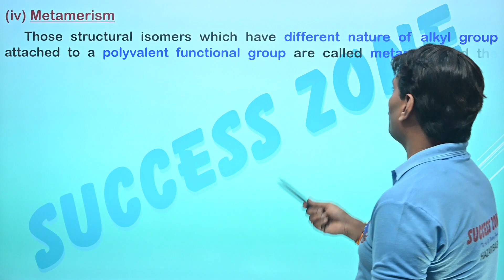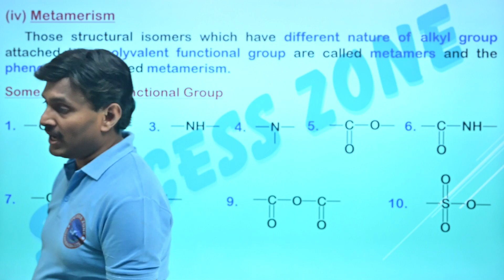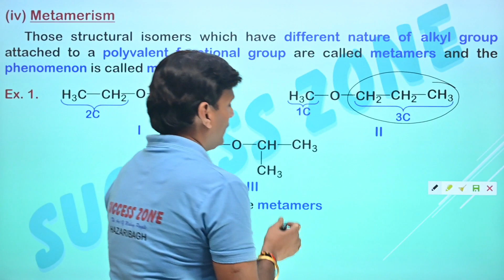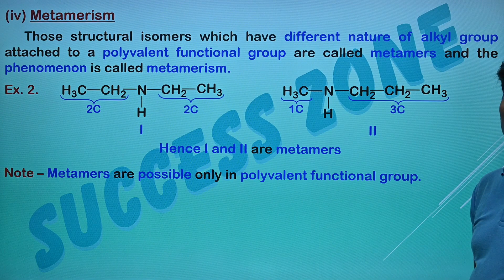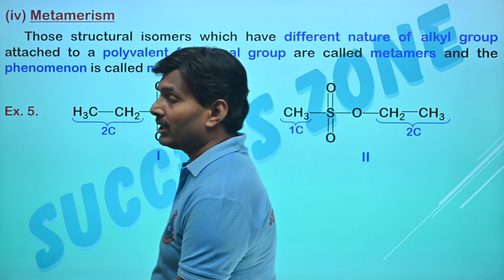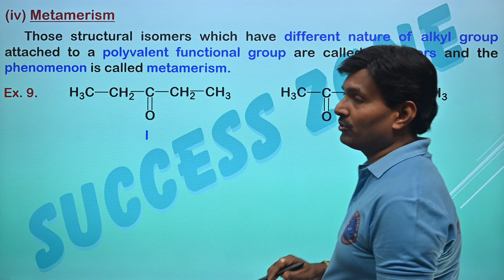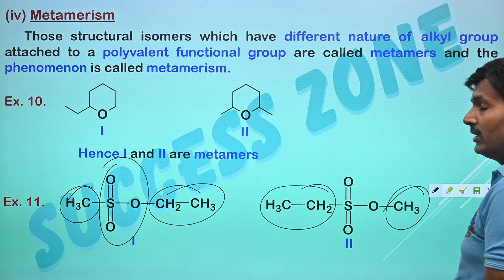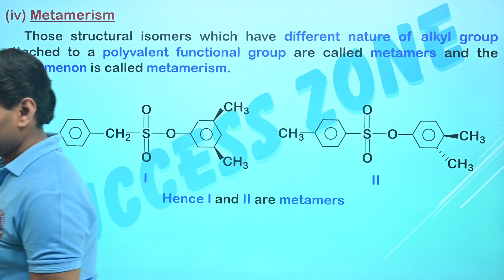Isomerism I Metamerism I Structural I Class 11 I L - 5 I JEE/NEET/CBSE/State Board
Metamerism is a type of isomerism in which organic compounds have the same molecular formula but different arrangements of atoms within their structures. This results in different physical and chemical properties. Metamerism is commonly observed in compounds with an alkyl group (R) attached to a heteroatom, such as oxygen, nitrogen, or sulfur.

For example, in ethers (R-O-R'), metamerism occurs when the alkyl groups (R and R') on either side of the oxygen atom are different. An example of metamers in ethers would be diethyl ether (CH3CH2-O-CH2CH3) and methyl propyl ether (CH3-O-CH2CH2CH3).